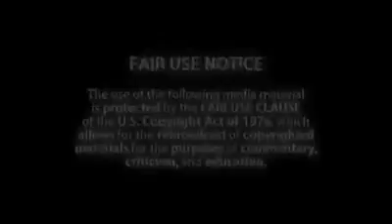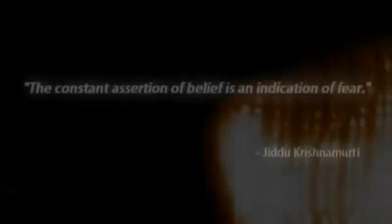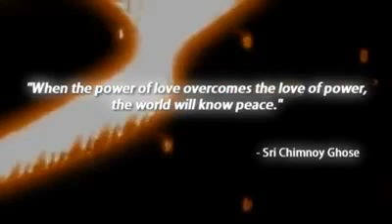FRACTAL GEOMETRY - THE NATURAL DYNAMICS OF EVERYTHING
FeedTheFireFIlms, the Creator of THIS VIDEO!

Bruce Lipton, Nassim Haramein, Gregg Braden get together to transform the world of physics. Every cell is a miniature human. Everything has Singularity in its center. Interlink/entangled due to the structure of vacuums. All things are connected.

Gregg Braden's Building a new wisdom through Science & Spirituality